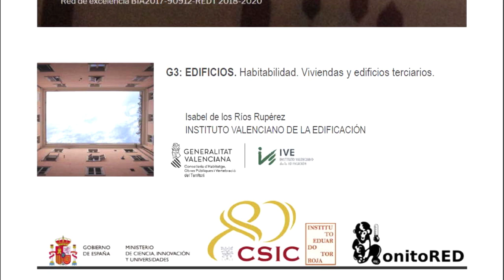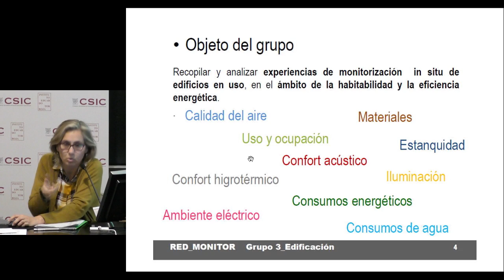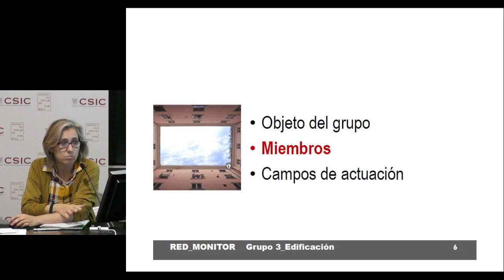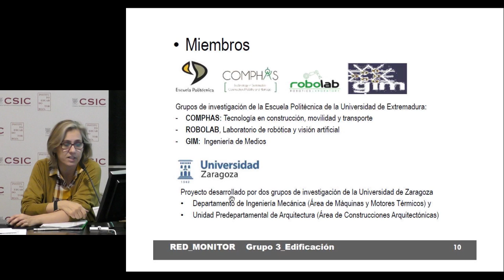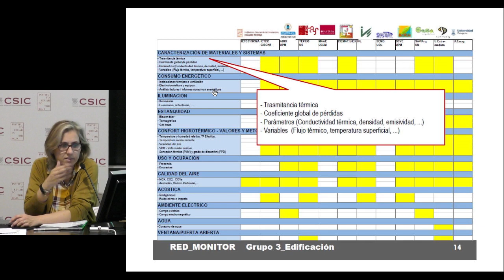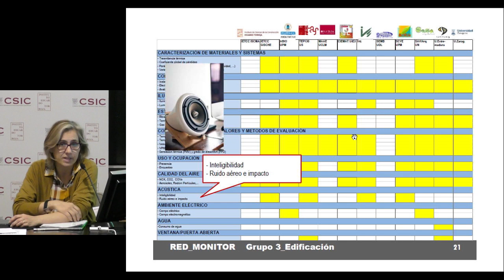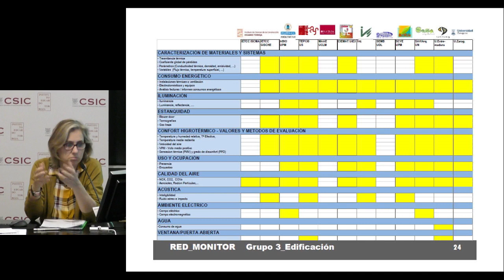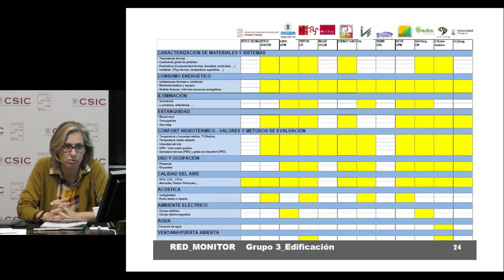MonitoRed. G3 Edificación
30 de mayo de 2019. Aula Torroja. Instituto de Ciencias de la Construcción Eduardo Torroja (IETcc),

Jornada de Presentación de la Red de Excelencia Monitor Bia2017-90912-Redt 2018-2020
G3- EDIFICACIÓN. Isabel de los Ríos (IVE)